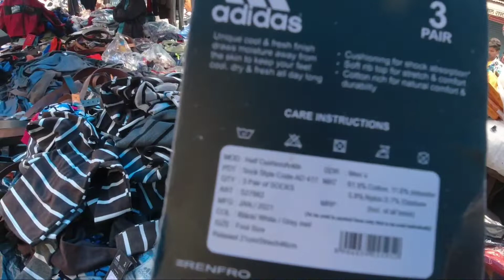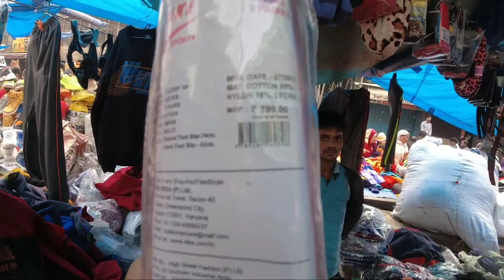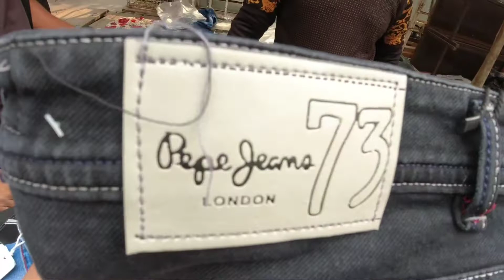The Real chor bazar kota (3.0)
Hello Friends welcome to our chanal To guys aaj ka video kota ke chor bazar ka he to aaj firse hum aaye he kota ke the real chor bazar me yah dekh ne wale he kon konse samaan milne wale he to aap video ko pura dekho or video ko Enjoy kro or like share N comment